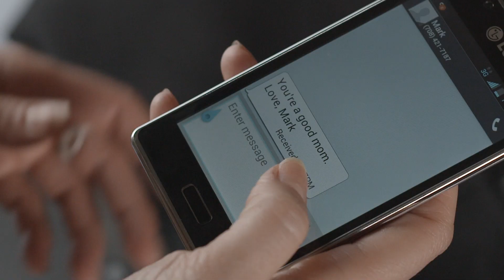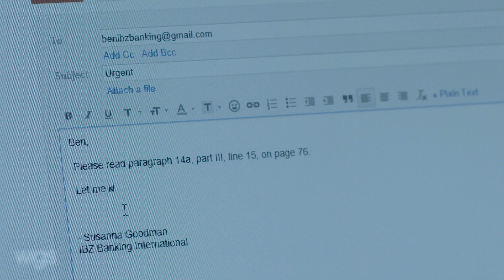Susanna | Ep. 11 of 12 | Feat. Maggie Grace & Anna Paquin | WIGS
"Susanna": Episode 11 of 12 -- Susanna consults Fred regarding Micah's request. She gets a scare when she returns to Katie's and April isn't there.

About "Susanna":
A young woman's life is turned upside down when she is forced to care for her older sister's infant daughter.

Starring Maggie Grace and Anna Paquin.

Episode Credits:

Jon Avnet

Maggie Grace as SUSANNA

Kelly Ebsary as BOJANA

Damien Leake as FRED

Vanessa Martinez as MARTA

John Morrissey as DR. PAGANO

PRODUCED BY
Maura Anderson

EXECUTIVE PRODUCERS
Jon Avnet
Rodrigo Garcia
Jake Avnet

CO-EXECUTIVE PRODUCER
Marsha Oglesby

Denis Lenoir

PRODUCTION DESIGNER
Tracey Gallacher

EDITED BY
Lauren Connelly

Bob Reynolds

Thomas Newman

CASTING DIRECTOR
Rick Pagano

COSTUME DESIGNER
Tracey Moulton

MEDICAL CONSULTANT
Ann Howard, M.D.

1ST ASSISTANT DIRECTOR
Marie-Helene Riverain

KEY 2ND ASSISTANT DIRECTORS
Carlos Reza
Athena Pesante

2ND 2ND ASSISTANT DIRECTOR
Nicholas Rogers

ART DIRECTOR
Kristyn Ingle

SET DECORATOR
Jennifer Giron

LEADMAN
Joe Skiff

PROPERTY MASTER
Steph Furr

ASSISTANT PROP MASTER
Marcella Brennan

CONSTRUCTION COORDINATOR
Michael Vaccaro

Cody Birdwell

SWINGS
Dustin Blankenship
Cole Scott

ART DEPARTMENT ASSISTANT
Joseph Castaneda

B CAMERA OPERATOR/STEADICAM
Matt Pearce

A CAMERA 1ST ASSISTANT
Mark Legaspi

A CAMERA 2ND ASSISTANTS
Johanna Cerati
Wojciech Kielar

B CAMERA 1ST ASSISTANT
Robyn Noble

B CAMERA 2ND ASSISTANT
Alex Grossfeld

DIT
Von Thomas

CHIEF LIGHTING TECH
Geoff Allison

BEST BOY ELECTRICS
Tim Davis
Dana Hill
Cody Banks

ELECTRIC
Zak Ettlinger
Mike Lippy

KEY GRIP
Eric Aupetit

Cranston Gobbo
Raul Rivera

GRIPS
Jason Webster
Marlow Nunez
Brandon Diaz

HAIR DEPARTMENT HEAD
Liz Ferguson Burnett

Bret Boreman

Tanya Bures

EXTRAS CASTING
Central Casting - Brad Bittner

ASSOCIATE PRODUCER
Robert Shapiro

1ST ASSISTANT EDITOR
Charles Butler

ASSISTANT EDITOR
Missy Wiechers

Ed McCarthy

Tripp Watt

SCRIPT SUPERVISOR
Shannon Volkenant

SOUND MIXER
Eric Thomas

BOOM OPERATORS
Brandon Huus
Rich Roy

COSTUME SUPERVISOR
Natalie O'Brien

PRODUCTION ACCOUNTANT
Jennifer Wood

PRODUCTION COORDINATOR
Cara Brown

ASSISTANT PRODUCTION COORDINATOR
Jonathan Fung

OFFICE PRODUCTION ASSISTANTS
Megan Shaw
Matthew Teague
Michael Taing
Ally K. Liu

SET PRODUCTION ASSISTANTS
Sam Brody-Felber
Sara Correa

CATERERS
Nandito's Catering

CRAFT SERVICE
Eduardo Garcia

Kevin Chalk

Karen Graci

CASTING ASSISTANT
Cassidy Boyd

STUDIO TEACHER
Jan Citron

STILL PHOTOGRAPHER
Jennifer Clasen

MUSIC SUPERVISOR
Alexis Diana Earl

POST-PRODUCTION SERVICES
Point 360

RE-RECORDING MIXER
Mitchell Lindskoog

COLORIST
Mark Nakamine

Law Offices of Vince Ravine, PC

FOR WIGSCO:
CFO
Carol Chacamaty

Steve Shin

Megan Hannay

MARKETING COORDINATOR
Caitlin McGowen

Patricia Lindberg

Tripp Watt

DEVELOPMENT COORDINATOR
Sarah Stoecker

MARKETING ASSISTANT
Wesley Chao

FOR BROOKLYN FILMS:
FINANCE ASSISTANT
Kelly Hennessy

INTERN
Caitlin Yaniec

Created by and Pilot directed by Jon Avnet

All material is protected by Copyright Laws of the United States and all countries throughout the world. Country of First Publication: United States of America. WIGSCO, LLC is the author of this motion picture for purposes of copyright and other laws. Any unauthorized exhibition, distribution or copying of this film or any part thereof is an infringement of the relevant copyright and will subject the infringer to severe civil and criminal penalties.

YOUTUBE.COM/WIGS